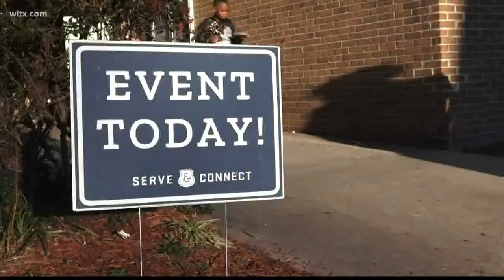Law enforcement and community leaders donate coats to children in need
More than 150 coats were given to children in the North Pointe Estates and Colony Apartments. More